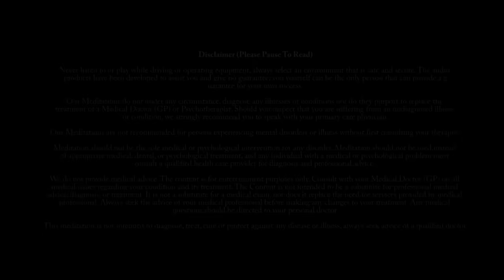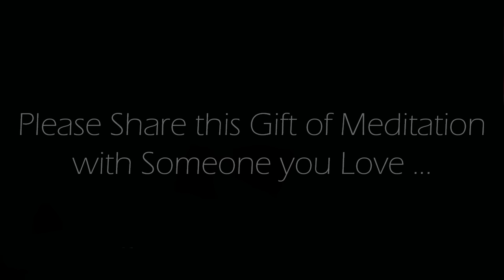Morning Meditation with Positive Affirmations for an Empowering Day!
A guided morning meditation with positive affirmations designed to set a harmonious tone for the day ahead, this meditation is a powerful tool to cultivate a mindset of optimism and self-assurance.  In just ten minutes, you'll be guided through moments of introspection, allowing you to align your intentions with affirmations that promote resilience, gratitude, and a confident outlook.  Embrace the opportunity to start each morning with a positive mindset, and let this guided meditation be the catalyst for a day brimming with empowerment and fulfillment. This is an Original 10 minute guided morning meditation recorded by us.

Credits:
Voice spoken:  Original commentary recorded by us.
Background Image: Original image produced by, and exclusively owned by us.